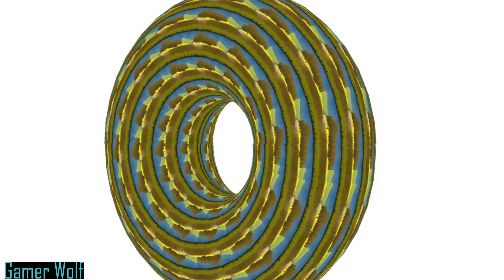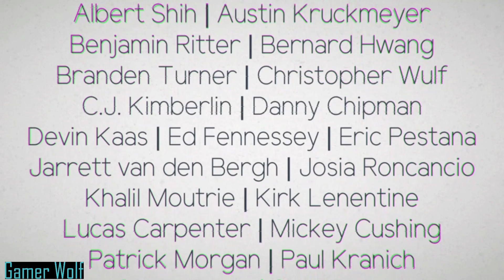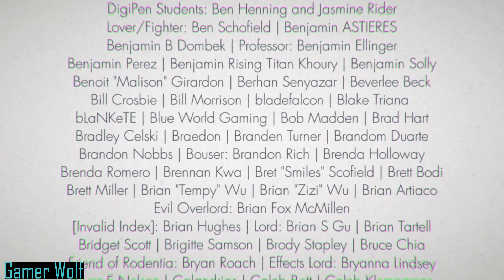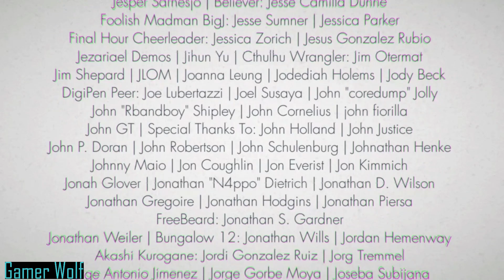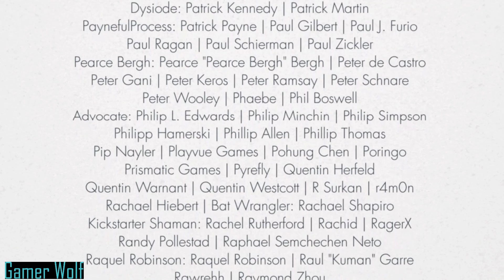Four Sided Fantasy Full Game (No Commentary)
Welcome to Four Sided Fantasy.

We work our way though the full game. This game is easy, it only took me about 2 hours to bet it.